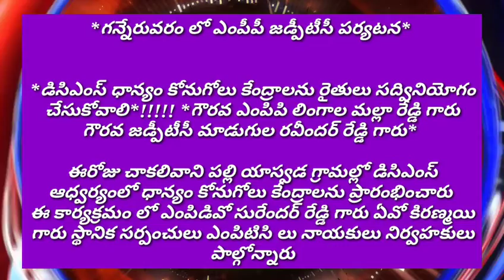గన్నేరువరం లో ఎంపీపీ జడ్పీటీసీ పర్యటన డిసిఎంస్ ధాన్యం కోనుగోలు కేంద్రాలను రైతులు సద్వినియోగం చేసుకోవ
గన్నేరువరం లో ఎంపీపీ జడ్పీటీసీ పర్యటన
డిసిఎంస్ ధాన్యం కోనుగోలు కేంద్రాలను రైతులు సద్వినియోగం చేసుకోవాలి